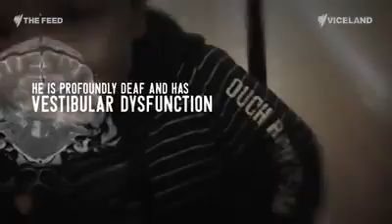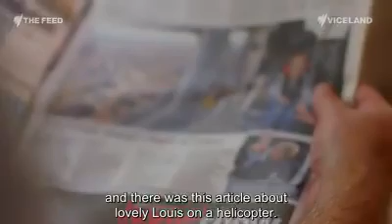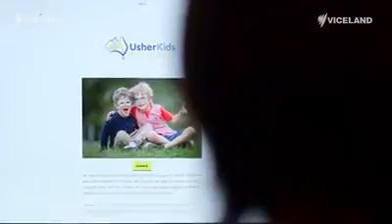SBS The Feed March 13th 2017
Imagine finding out your child is not only profoundly deaf, but will eventually go blind. Two Melbourne families whose sons were born with the same rare, genetic condition are on a mission to create the brightest possible future for their little boys.

Five-year-old Harry Feller has Usher syndrome. He's profoundly deaf and relies on cochlear implants to hear.

With no cure, he faces the grim reality of eventually losing his eyesight as well.

Harry’s mum, Hollie, remembers the early days after Harry’s diagnosis and the shock she felt.

“You feel like the bottom has fallen out of your world. Like there's no safety net," she says.

"There's nobody to reach out to.”

Usher syndrome affects just four in 100,000 people and one of the biggest issues for those suffering with it is a lack of support because there's such a small community.

So you can imagine the surprise Harry’s dad, Daniel, felt when he came across a newspaper article about Louis, another little boy who also has Usher syndrome, who is also profoundly deaf and ... who also lives just around the corner.

Hollie and Daniel reached out to Louis’s parents, Emily and David Shepard.

“When we were contacted by Hollie and Dan, that was a great moment for us," says David.

"It was one of the reasons we first started to put ourselves out there into the public spotlight."

When Louis was a baby, he was diagnosed with profound hearing loss, but his parents believed there was more going on.

As a toddler, Louis was slow to sit up, he was slow to crawl, he was “floppy as a baby”.

“He would have tantrums and clench his fist and shake his body,” David recalls.

Louis is likely to be blind by the age of 10. David says his son’s eyes are already beginning to deteriorate.

“We had learnt to navigate the world of deafness and now we had to navigate this new world of blindness and we were just starting from scratch again," he notes.

Emily and David set about making Louis’ experience of the world as visually rich and thrilling as possible before it was too late.

Driving a train and riding in a helicopter was great fun, but at the end of the day, what they really wanted was to connect with another family.

“Doctors can give you medical advice but another family going through exactly what you are going through can give you that lived experience. That is just gold.”

Harry had never seen another child with cochlear implants and Hollie says the moment the two boys connected It was an instant friendship.

Since becoming a part of each other’s lives, Hollie and Emily have joined forces and set up Usher Kids Australia, an organisation that connects families with Usher syndrome kids throughout the country.

Hollie and Daniel have also set-up Genetic Cures Australia, to research gene-based therapies that could correct the gene that causes blindness in Usher syndrome.

The good news is a genetic treatment might be ready in about five years. The bad news is by then, it might be too late to save Harry’s vision.

Both families are preparing themselves that one day their sons will be blind.

Meeting Paralympic triathlete and Usher Syndrome sufferer, Jonathon Goerlach, has helped Louis and Harry imagine a bright future for themselves, despite potentially living in darkness.

“I have to say meeting Jonathan absolutely changed all my preconceptions of an Usher adult," says Hollie.

"He is so positive, he has a really strong mindset and he is able to be completely independent."

Jonathon says that from his experience, the diagnosis of Usher syndrome is tougher on the family than it is on the individual.

"We have a new family – we have an Usher family," David says.

"And the support is everything. They'll get a flat together I think.”